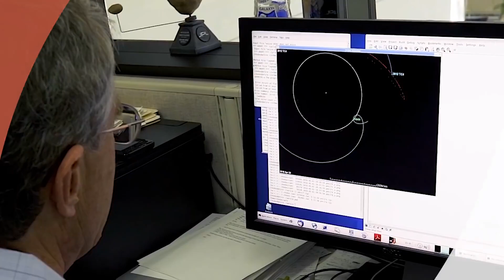We Asked a NASA Scientist – Does NASA Know About All the Asteroids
Does NASA know about ALL the asteroids? We know about the vast majority of larger ones and none of those pose a threat, but space is big, so we're always on the lookout. NASA asteroid expert Dr. Amy Mainzer explains.

Credit: NASA

Producer: Scott Bednar
Producer/Editor: Jessica Wilde